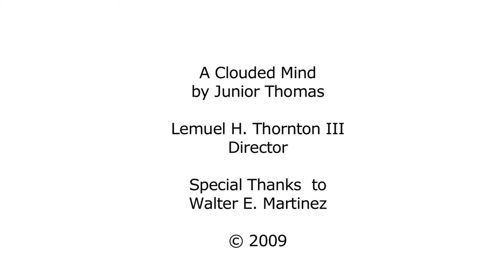A Clouded Mind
Music Video for A Clouded Mind. Song by Tom Herman (aka Junior Thomas).

Directed by Lemuel H. Thornton III featuring Mark Hao. Special Thanks to Sigma Nu.